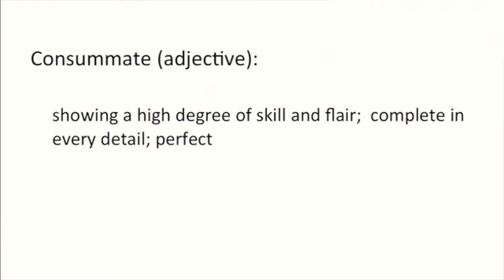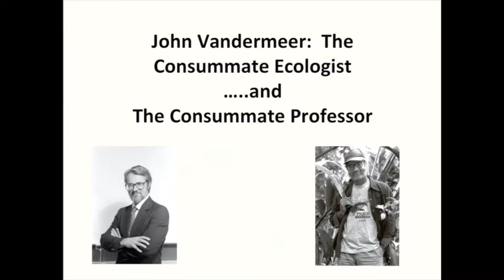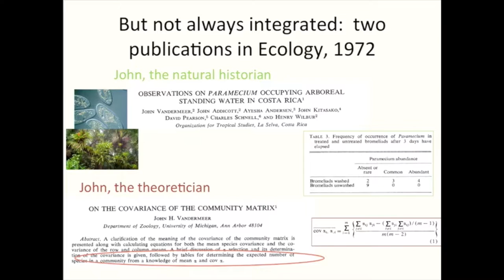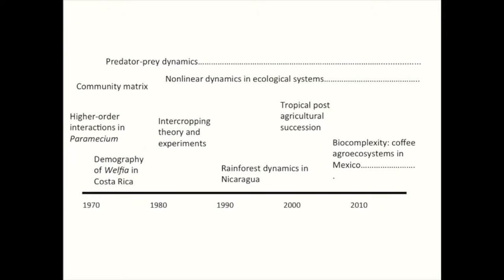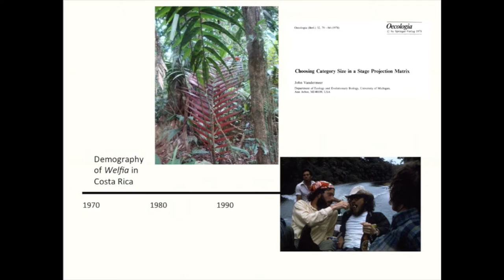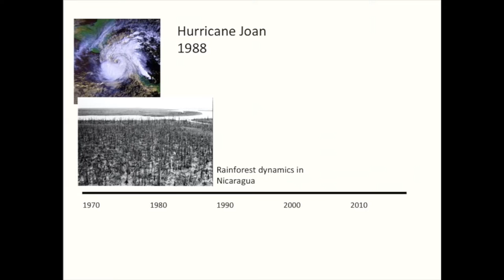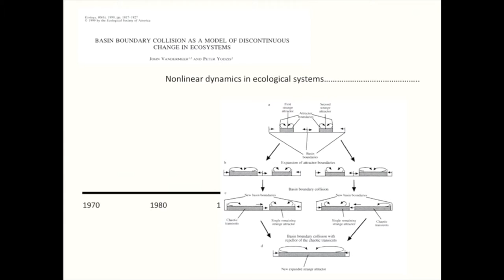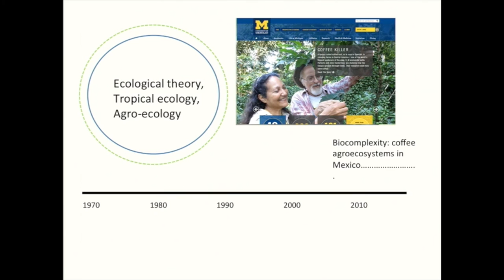VandyFest: Deborah Goldberg presents John Vandermeer, the consummate ecologist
Science With Passion and a Moral Compass, A Symposium Honoring John Vandermeer